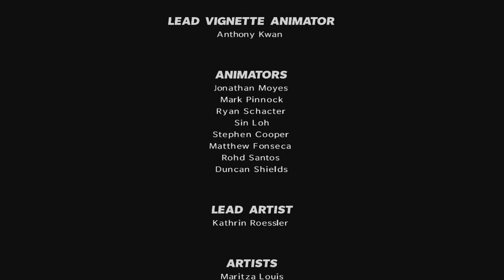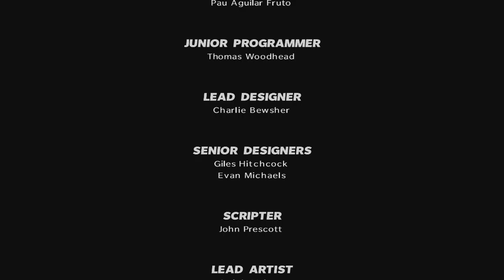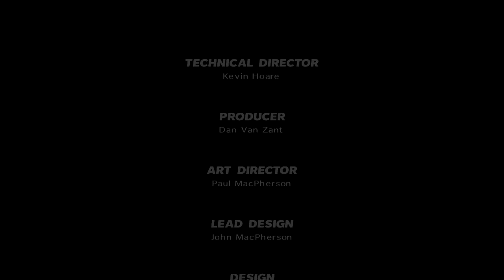Max Payne 3 - Chapter 14 - Normal Day of Travel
Not gonna lie, this level is easily one of the coolest final levels I've ever played, but damn it was friggin' tough on hardcore mode.